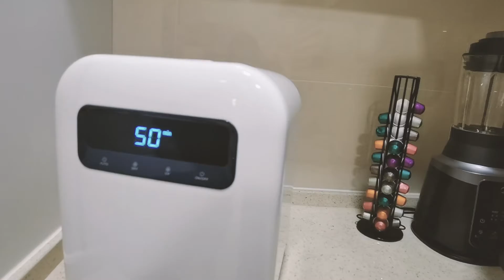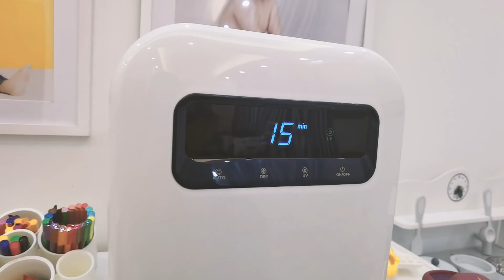UV Sterilizer |elefbebe Large Capacity UV Sterilizer for baby products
With the right breastfeeding tools from elefbebe, you are armed and ready to breastfeed your babies as relaxed and simple as possible!

INSTRUCTIONS:
1.Smart Key Operation
·AUTO- Dry for 40 minutes + UV for 10 minutes
·DRY- Drying 40-60 minutes (adjustable)
·UV- UV for 5-15 minutes
·STORAGE- UV every 2 hours for 1 minute
·ON/OFF- Start and stop of operation
2.PHILIPS UV Bulb
·PHILIPS Bulb using UV working principle, high-efficiency sterilization, the service life of up to 8000 hours, the sterilization rate as high as 99.99%
3.Applicable Baby Products
·Bottles, cups, cutlery, fruit knives, toothbrushes, toys, thermometer, bottles, nipples, etc...